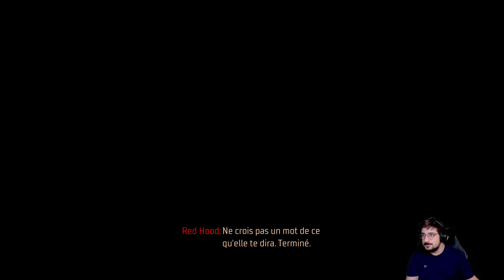[PC] Gotham Knights #03 - Science Bizarre [DIFFICILE]